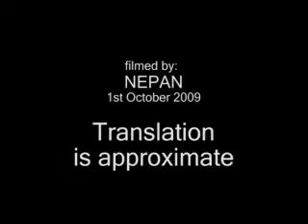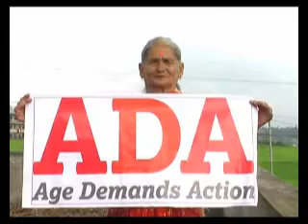Nepan Interview 2.mp4